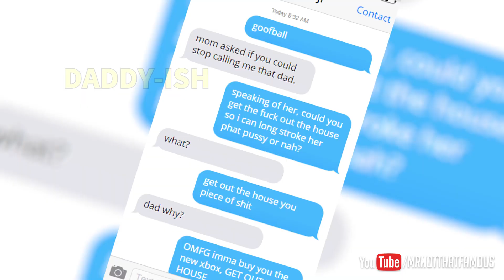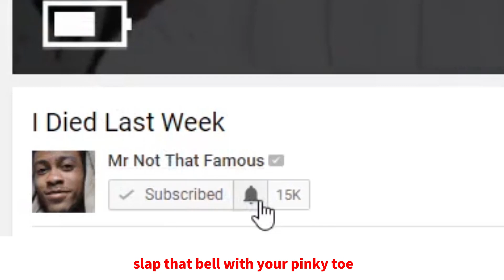I Am A Father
Live-streaming : Monday - Friday 7PM - 11PM
                             (Might start a little before or after)

                             Saturday - Sunday (Morning and 7PM - 11PM)

Because i dont act pretentious...im not "that" famous,

Camera i currently use? DSLR Nikon D5200!